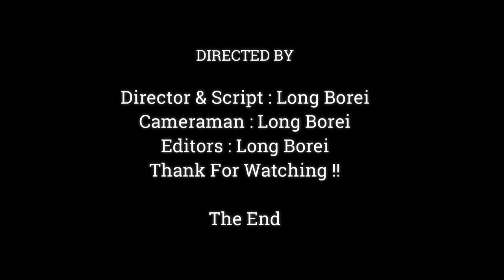OMG !! BABY JODY WHY LIKE TO PLAY TONGUE LIKE THIS, GESTURE BABY JUDY SEE EXTREAMELY ADORABLE,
Dear all Value Visitor, This Videos We Want To Show You About ,OMG !! BABY JODY WHY LIKE TO PLAY TONGUE LIKE THIS, GESTURE BABY JUDY SEE EXTREAMELY ADORABLE,